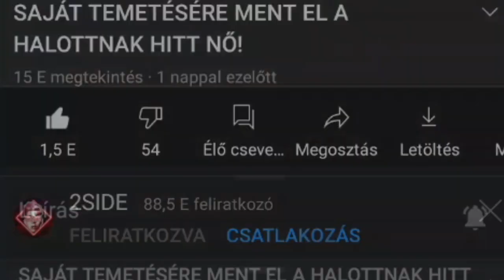Kamerát dobott az ÓCEÁNBA csak 👽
-Kitaláltunk nektek egy kihívást, aminek igazából a lényege, hogy ha 20 nap alatt elérjük a 100 000 feliratkozót kisorsolunk egy Xbox Series X-et.  Rajtatok múlik az egész. Hangsúlyozom további információ és sorsolás kivételesen akkor lesz ha esetlegesen sikerült a cél! Sok sikert 🔥